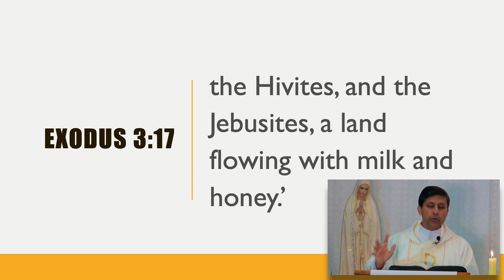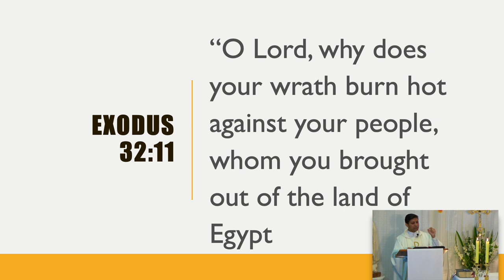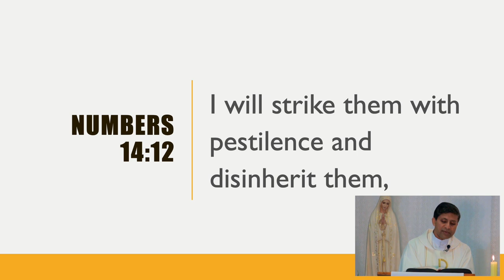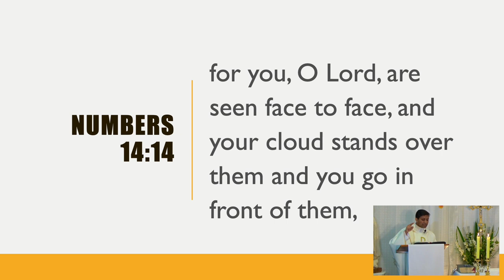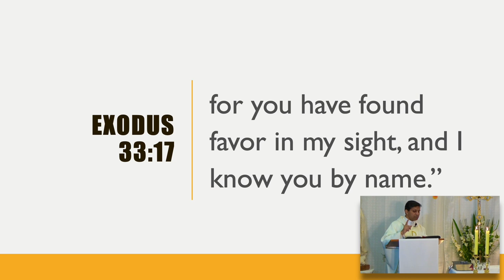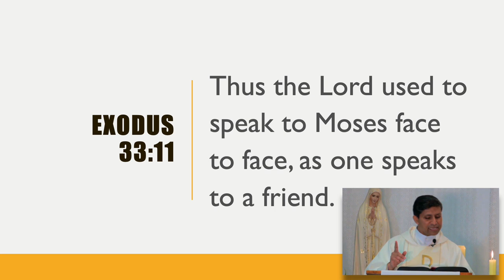God's Gift of the Journey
1st of May - First Friday Talk by Fr Michael Payyapilly VC